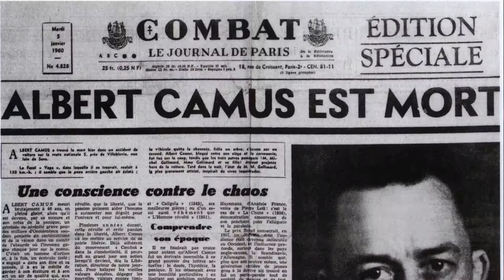Jacques Ferrandez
Patrick Raynal, conseiller littéraire du Festival du Livre vous présente Jacques Ferrandez.
Le Premier Homme (Gallimard, 2017) est le chef d’œuvre autobiographique d’Albert Camus en BD, après le succès de l’Étranger. En filigrane, on découvre les racines de ce qui fera la personnalité de Camus, sa sensibilité, la genèse de sa pensée, les raisons de son engagement.